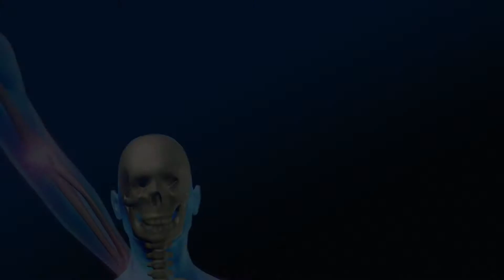Spinal Canal Stenosis - Anis Mekhail, MD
Dr. Anis Mekhail discusses spinal canal stenosis. Narrowing of the spinal canal can pinch against nerves and cause pain.